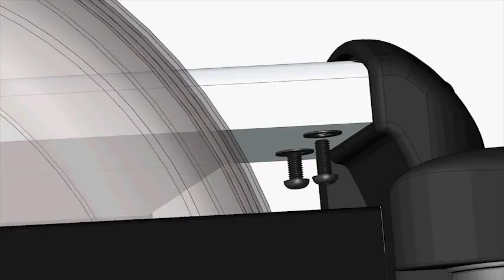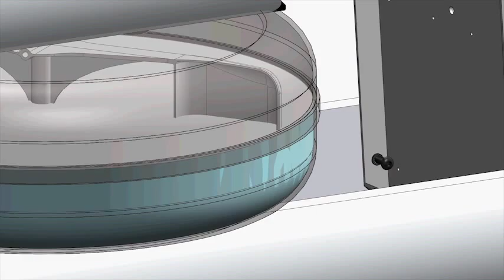WaterRower M1 S4 Rowing Machine | Fitness Direct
The M Series is the comprised of the commercial-grade, aluminium-constructed frame. WaterRower rowing machines including the "M1". M Series models are crafted from high-grade aluminium which can be powdercoated in your choice of over sixteen-thousand colors.